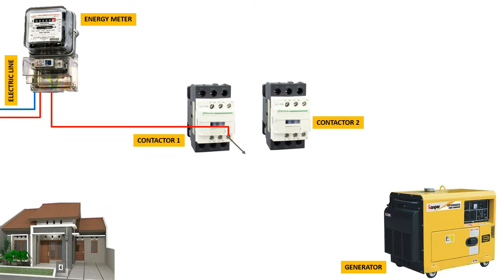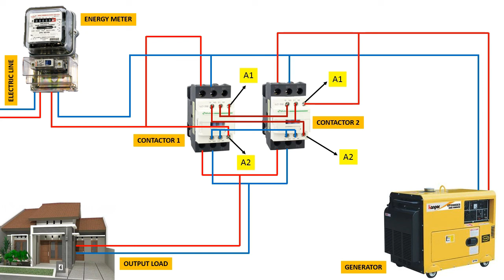Single Phase automatic Switch For Generator | automatic changeover | automatic transfer switch